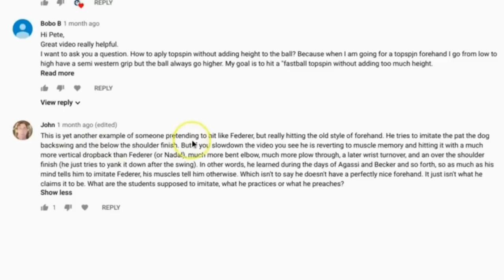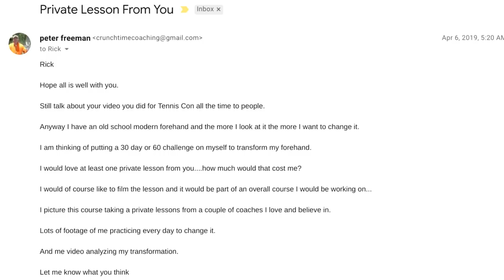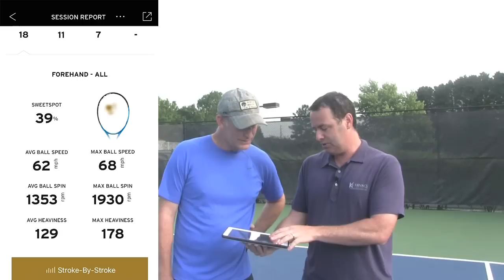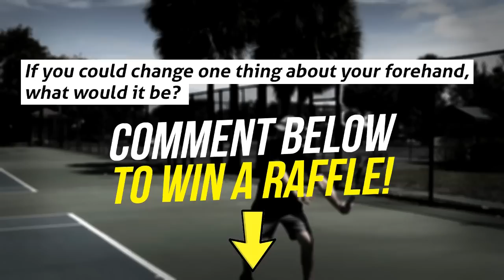The Most Important Tennis Lesson Rick Macci Gave Me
I have been on an exciting forehand journey and it has taken my LOVE for coaching and playing tennis to a NEW HIGH!!!

It felt GREAT finding NEW exciting ways to improve my game.

But let’s make one thing clear I am a coach first and a player second….so as I went on my journey I filmed everything so I could share all that I learned with you.

You were always on my mind each step of the way!

My Upgrade Your Forehand Journey started for all the wrong reasons:

Annoyance
Anger
Insecurity
Revenge
I put a forehand video up on YouTube and got trashed by a troll!

 image
At first I thought who the BLANK is this guy anyway? I was not pretending to hit like Federer, I am just hitting my forehand which is pretty darn good!!!

Then insecurity set in…I started asking myself questions like.

Has my forehand gone rotten?
Should I actually change my forehand?
Am I too old to change my forehand?
After the anger and insecurity wore off...excitement and adventure took over!!!

I went on my own personal transformation journey and enlisted the BEST Coaches in the world to help me do it.

The ULTIMATE GOAL was to work with the BEST of the BEST so I could build the best Forehand Course EVER!

The first stop on my journey was Rick Macci, to me there is NO ONE better in the world at teaching the forehand.

Rick gets a lot of credit for developing in what is known as the ATP Forehand used by all the top pros,

He has coached some of the very best American talent over the last 30 years including:

Serena Williams (GOAT)
Venus Williams- Winner of 7 Grand Slam Titles
Andy Roddick- Former #1 U.S. Open Champion
Maria Sharapova- 5 Grand Slam Titles
Jennifer Capriati- 3 Grand Slam Titles
Needless to say stepping on the court was a true honor and bucket list experience for me as a player and coach.

And the MOST important thing he taught me about my forehand completely shocked me.

It had nothing to do with grips, preparation, contact or follow through!

Watch Rick Pick Apart My Forehand After I thought I was Rocking the Ball

Your Totally Obsessed Tennis Coach

Pete

P.S.

Comment on today's video to enter raffle to win a FREE Wrist Racket for OnCourt OffCourt

Be on the LOOK OUT in 2 days at 8 am Eastern. Mark Kovac shows you how to add 20 MPH to your forehand in less than 30 minutes.